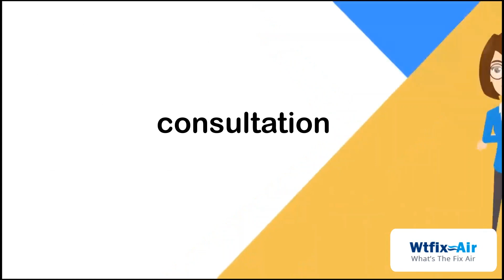Air Conditioner Service Wollert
WtfixAir offers air conditioner service, Wollert, at a pocket-friendly price. Our experts help you decide the best air conditioner suitable for your place. They inspect your location for correct installation such that your system is installed correctly for proper cooling. We deliver instant service at your doorstep even on an emergency call. Our technicians have adequate knowledge about indoor air quality, refrigerant level, designs, and circuits. They take care of all the parts for their optimum operation. Our professionals check your system thoroughly and clean or replace the necessary parts. You can rely on us for all types of aircon services.